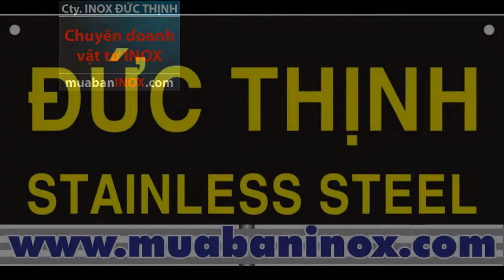mang cap dien